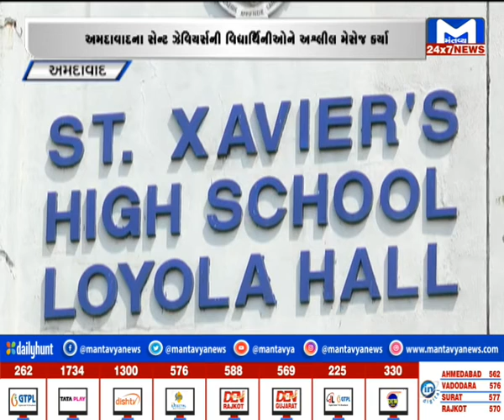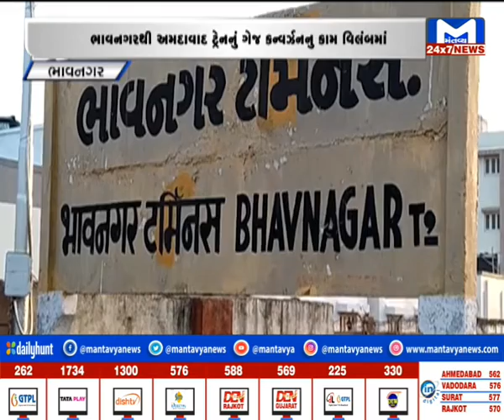Metro News 14/09/2022 | MantavyaNews